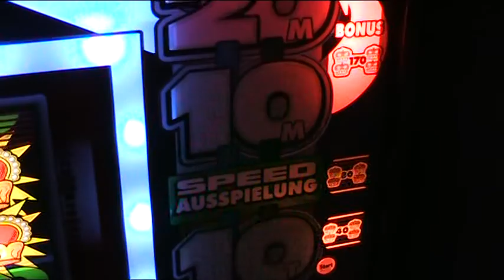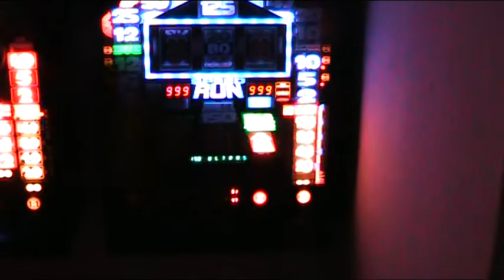Bally Wulff SpeedRun Sound Speed-Ausspielung.mpg